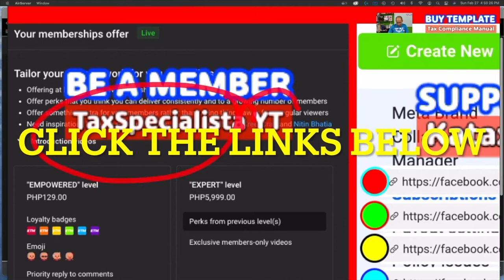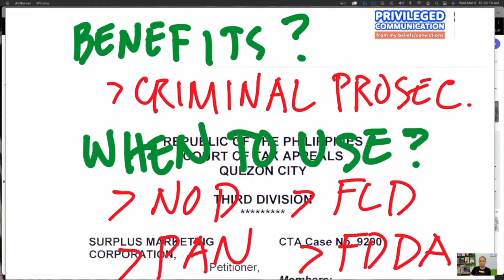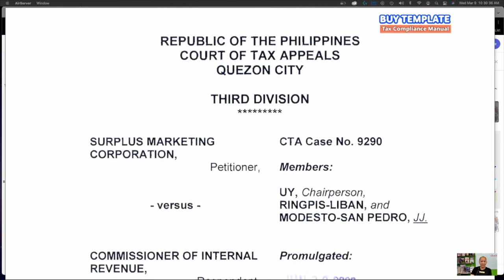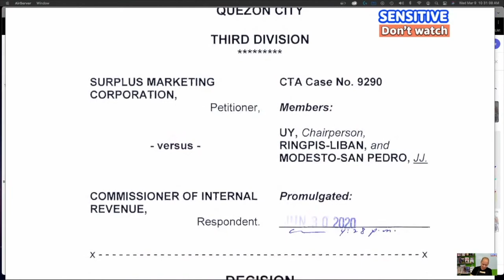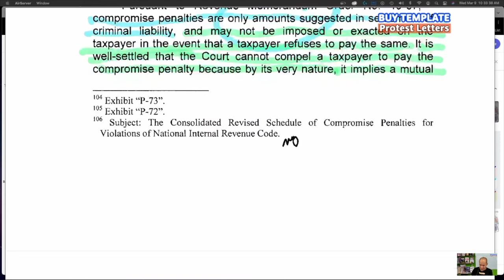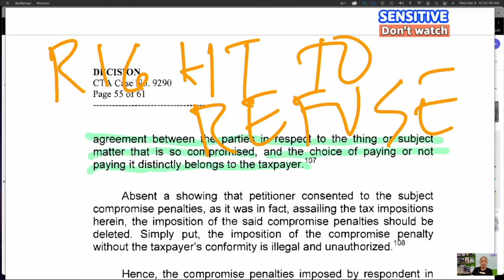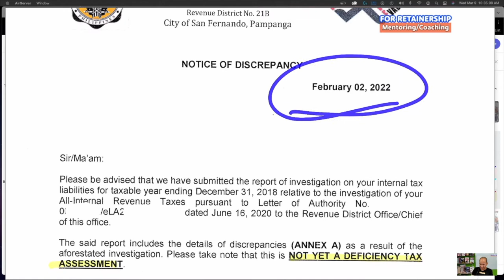Compromise penalty what are its benefits when and how to use your right to refuse or to compromise